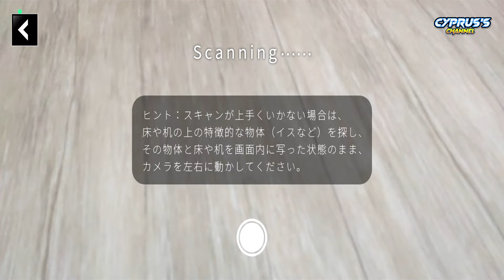COMO OBTER TODOS OS BEYS BEYBLADE XR APP TAKARA TOMY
A primeira geração de Beyblade "Bakuten Shoot Beyblade" está de volta com a mais recente tecnologia XR! Você pode desfrutar de batalhas XR realistas que reproduzem os Beyblades da época em seu smartphone a qualquer momento.

O Beyblade que aparece é feito usando o serviço de digitalização 3D de alta precisão da Nikon Corporation. Adote e batalhe com um modelo 3D feito a partir de um Beyblade real.
Além das batalhas de CPU, as batalhas de XR incluem as batalhas da Niantic, Inc. Usando a tecnologia AR "Lightship", você pode desfrutar de batalhas com várias pessoas compartilhando o espaço XR.

0:00 BEYBLADE XR APP
0:11 Setup
1:18 Unlock
1:46 Dragoon S Beyblade XR app gameplay
2:57 AR Mode
3:24 PVP Online
4:03 INSCREVA-SE!